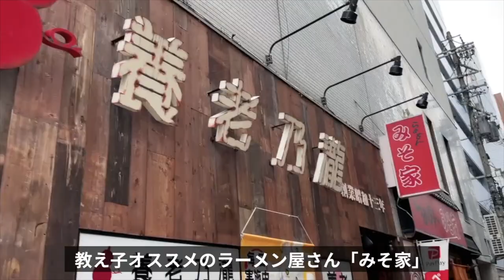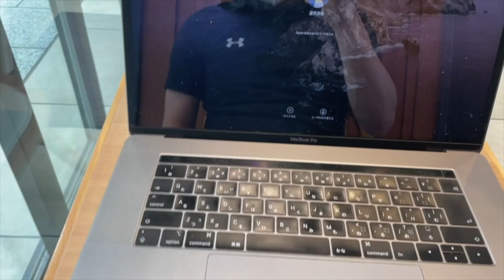【Vlog】野球トレーナーの1日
【イップス・痛み改善・フォーム改善の練習法】

無料受け取りはこちら

現在7000人以上が
友達追加していただいている

②28種類の練習メニュー
③動作指導、治療、脳の調整の希望　は

こちらから！

【プロフィールはこちら】